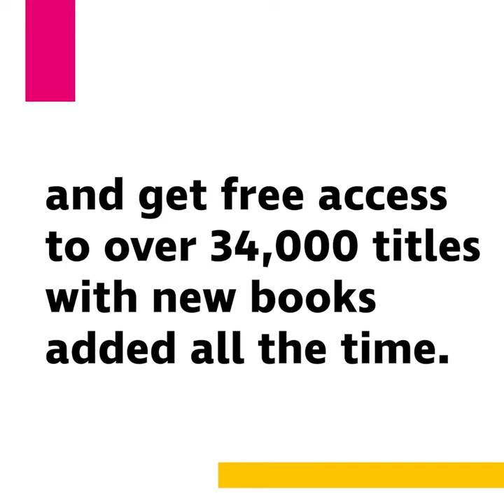RNIB Talking Books skill for Alexa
Talking Books skill for Alexa - Hannah Rowlatt from RNIB's Tech for Life team demonstrates the new Talking Books skill for Alexa enabled devices and shows how easy it is to get started.

We are so excited to share with you our new Alexa Skill, which is an even easier way to access your favourite RNIB audio books.

Our Library contains over 34,000 books, so you'll be sure to find your happy ending